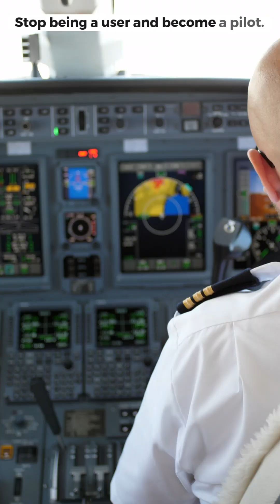AI vs. Your Brain: The "Black Box" Paradox 🤖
Are you "Vibe Coding" your way to a smaller brain? 📉

Neuroscience tells us that London Taxi drivers physically grow their hippocampus by navigating complex maps. Bus drivers—who follow fixed routes—do not.

Here is the scary truth for 2026: If you rely entirely on AI to write your code, you are becoming the bus driver. You are "Neural Idling."

The data confirms it: 45% of developers say debugging AI code now takes longer than writing it from scratch. Why? Because when the Black Box breaks, you lose the "Productive Struggle" required to fix it.

In the related video attached to this Short 👇 I break down the full neuroscience behind this and introduce the "Centaur Method." Stop being a User. Start being a Pilot.

Topics:
- The danger of "Vibe Coding"
- AI vs. Human cognitive retention
- How to survive the 2026 AI shift